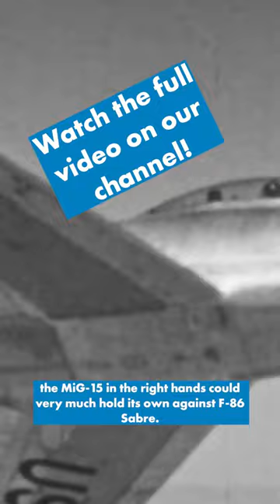The MiG-15's Deadly Cannons 2/2